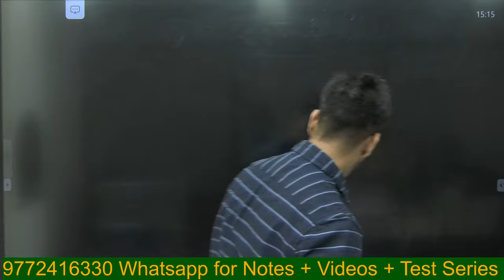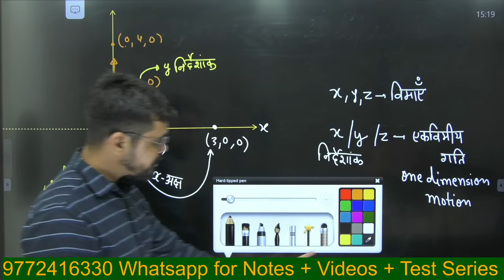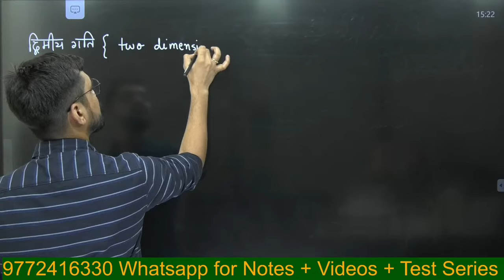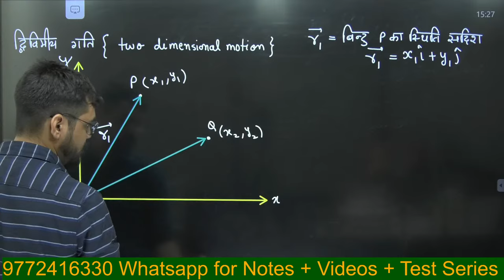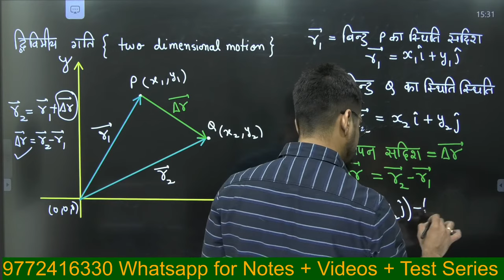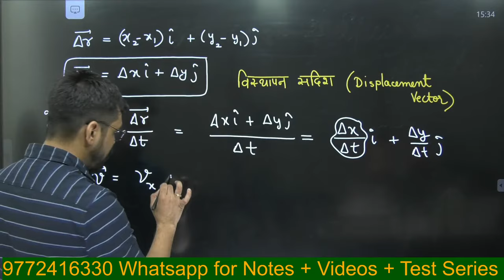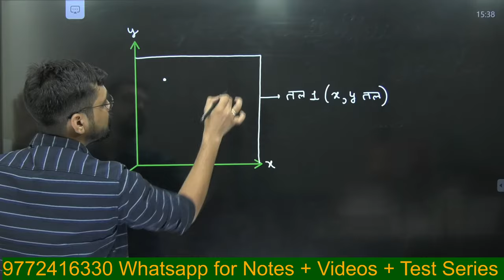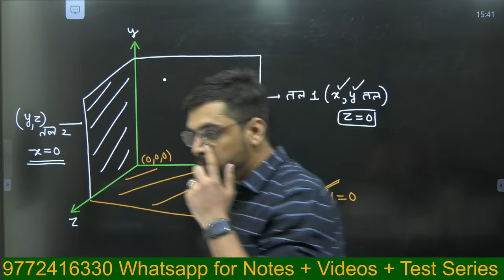Chapter 04 | Motion in 2 D ( Dimension) Projectile Motion - IIT-JEE /NEET | Ashish Singh Lectures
TOPIC :-  Projectile Motion | द्विविमीय गति | प्रक्षेप्य गति

ये  Playlist  आपको Vector (सदिश)  Zero से Hero  level  तक पढ़ने में सहायक होगी।
Videos को sequence में देखने के बाद आपको कोई doubt नहीं रहेगा एवं आपको topics की कमाल की understanding हो जाएगी।

✅Motion in 2D - 11th Physics  IITJEE/NEET 👇🏻

🖊 TEST SERIES

🖊 LIVE CLASSES

🖊 PERSONAL ASSIGNEMENTS

1. यहाँ Notes ashish sir द्वारा Class 12th PHYSICS , CHEMISTRY & MATHEMATICS  हिंदी माध्यम के लिए तैयार किए गये है। Handwritten colour नोट्स है जिसका sample आप देख सकते है । यह नोट्स आपको आने वाले Board exam में topper बनाने योग्य है।

2.आपको इस course  में YouTube की सभी Classes के Videos भी मिलेंगे वो भी बिना advertisement  के । Exclusive  Live  Classes  भी ली जाती हैं। Course  purchase करने के बाद Videos को application  में download करके रखने की सुविधा भी मिलेगी।इस course  में आपको Smart Board  पर जो भी पढ़ाया गया है उसकी pdf  भी मिलेगी जिससे आपको क्लास से link करने में आसानी होगी।

3. इन नोट्स में part 1एवं part 2 दोनो के प्रत्येक चैप्टर के IMPORTANT Topic Cover किए गए है।

4. यह नोट्स की language एकदम सरल रखी गयी है ताकि हर एक बच्चा इसको पढ़ते ही एकदम याद कर सके । Notes Colour और Handwritten है और बहुत सुंदर बनाये गए है।

5. यहाँ आपको Notes  एवं Videos का sample  भी दिया गया है।

6.  join  करके अगर आप हमारे साथ मेहनत करेंगे तो 100/100  लाने योग्य हो जाएँगे। देर न करे आज ही purchase करके पढ़ाई शुरू कर दीजिए।मेरे 11 year के अनुभव से बने विडीओ और नोट्स आपको top  बना सकते है।

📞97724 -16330